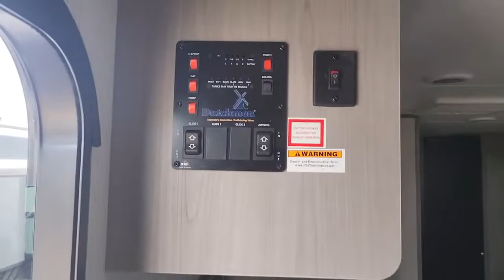2022 Dutchmen Kodiak_Ultra-Lite_283BHSL Tulsa, Broken Arrow, Owasso, Bixby, Green Country, OK R6733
White New 2022 Dutchmen Kodiak_Ultra-Lite_283BHSL available in Tulsa, Oklahoma at Bob Hurley RV. Servicing the Broken Arrow, Owasso, Bixby, Green Country, OK area.

Kodiak Ultra Lite and Ultra Lite Value Packages Roof Mounted Solar Prep Aluminum Wheels Electric Front and Rear Stabilizer Jacks LED Television 50 AMP Service w/2nd A/C Prep 15K BTU A/C 10 cu ft 12V Refer Outside Referbr / br / h32022 Dutchmen Kodiak Ultra-Lite 283BHSL/h3pKodiak is the leader in lightweight technology with its aluminum super-structure design. With units light enough to be towed by most SUV&#8217;s minivans crossovers and light trucks we&#8217;re sure to have the model that best fits your camping needs./p